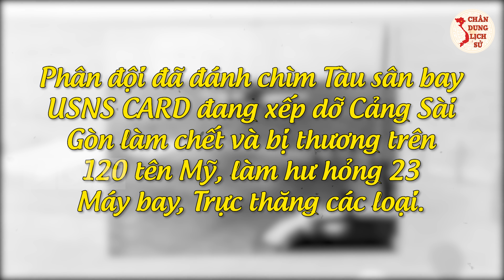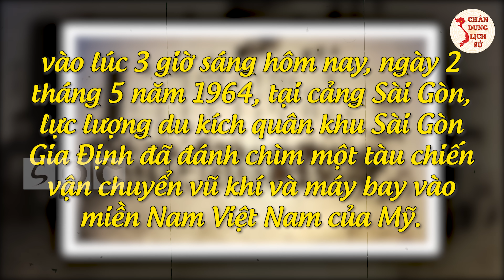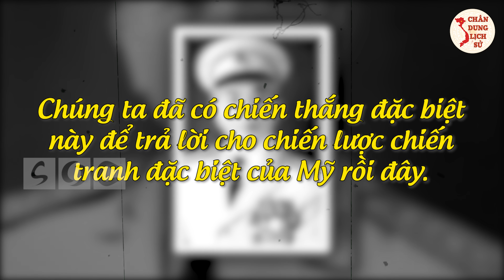Đặc Công BA NÁO - Người Duy Nhất Gây Chấn Động Thế Giới Với Khối Thuốc Nổ ĐÁNH CHÌM Tàu Sân Bay Mỹ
Quý vị và các bạn thân mến, Tạp chí History and Headlines từng bình luận: “Chỉ với vũ khí thô sơ và một kế hoạch đơn giản, Đặc công Việt Nam đã nhấn chìm cả một con tàu khổng lồ, thực sự đó là một trong những kỳ tích cá nhân tuyệt vời trong lịch sử chiến tranh hải quân”. Và người thực hiện nhiệm vụ đó, không ai khác chính là đặc công Lâm Sơn Náo. Vậy ông đã thực hiện nhiệm vụ này như thế nào? Tất cả sẽ được bật mí trong video ngay sau đây. Chan Dung Lịch Sử mời quý vị và các bạn cùng theo dõi.

👉 Những Người Thực Hiện:
► Biên tập nội dung: Thu Hoài, Phạm Huệ.
► Dẫn chương trình: Hoàng Nga.
► Thuyết minh: Phương Anh.